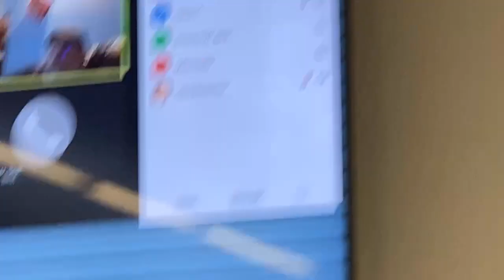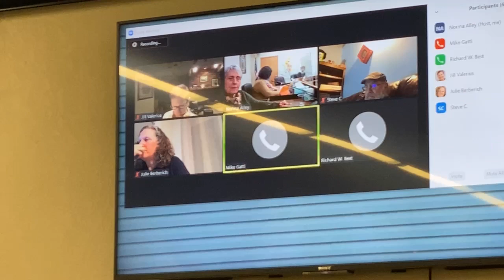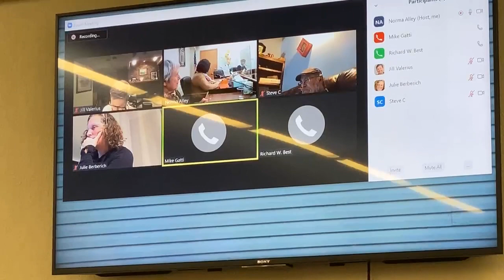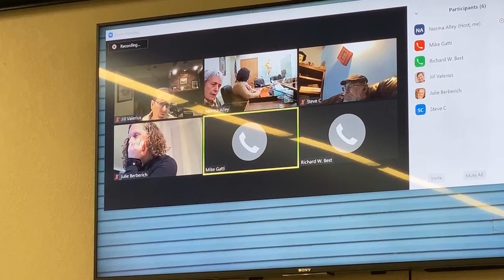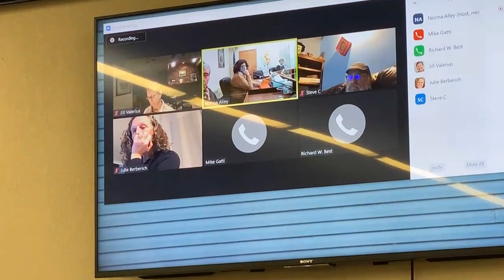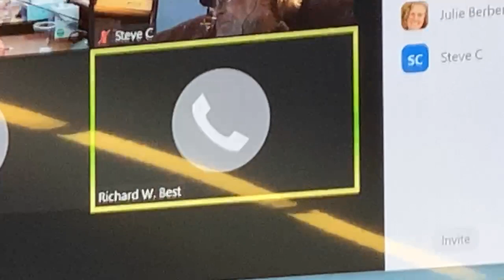Palmer City Council is to Vote Today! “Mask Mandate in Palmer Final Day!” Part One of Two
“Mask Mandate in Palmer Final Day!”  First half of today.  Reading the remaining email testimonies.  Second Half they have the Vote.

Tonight starting at 4pm the Palmer City Council will be having their final readings of emails about the Mask Mandate.

Currently, just in emails submitted, there is 205 people for the Mandate & 398 that oppose it. If you add in all the in person testimonies there is approximately 210 for the Mandate & 475 against it. This is almost 3 to 1 against having the Mask Mandate happening.

I will be there to livestream this tonight. Hope to see a big crowd outside to protest against this happening in Palmer. It was awesome seeing all those concerned Alaskans out there the last two meetings. Keep It Up!

Palmer City Council is looking to enact the same Mask Mandates that Anchorage has. They tried very hard to sneak this in when it all started with only 24hr notice and was stopped.

Now we are here three weeks later to learn what the verdict is going to be for this tonight. They still have around 250 of 600 emails to read into record and anybody that shows up tonight that would like to testify.

We are on Evergreen Ave in Palmer Alaska @ City Hall.

We are here to let them know how we feel about these draconian measures they are trying to pass.  This is part one of two Videos made today.  The Vote happens in Part Two. Link is below.

I need your help...  To be able to be where the action is happening. It takes all of us contributing to the cause. Help us to be able to be there to Livestream these events by making a small contribution.

You can see by the stack of emails in the picture below the overwhelming response against this happening.

Link to Part Two w/Vote today.  Reading of Testimonies from the Emails that were sent in:

We here at Politadick need your Support. Without your donations we cannot afford to keep "Breaking the News" that MSM and our Legislators refuse to tell you. We are looking to find people willing to show their support for what we do monthly.  With your support we are looking to expand our content that we are bringing to you across all Platforms of Social Media.  All donations go directly back into keeping Politadick expanding our reach to all of you!

For Every $200.00 Donation made right now we will send you a "Make Alaska Great Again" Hat.  Six colors to choose from:
Red, White, Blue, Navy Blue, Pink, Royal Blue & Black.  Make sure when you make your donation to give your Full Address, Email and color of hat that you would like shipped to you.

You can also now find us on:

Parler @Politadick
Twitter @Politadick (Posting just YouTube Videos there.  Just started to add our Website Articles.)